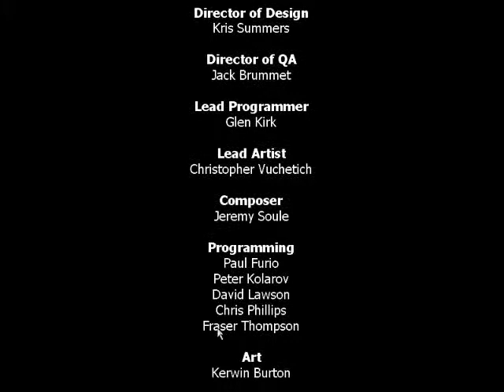Man with Two Faces | Defeat Voldemort - (14) Let's Play Harry Potter and the Sorcerer's Stone (PC)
Dun, Dun, Dun! Harry deciphers Snape's potion riddle. Then he finally faces the man with two faces, Quirrell and Voldemort. This Let's Play of Harry Potter and the Sorcerer's Stone is retrospective and on PC and features the collection of all wizard cards. 👇🏻👇🏻👇🏻 [LINKS BELOW]

Harry Potter and the Sorcerer's Stone is an action-adventure puzzle video game published by Electronic Arts in 2001 and released for the Game Boy Advance, Game Boy Color, Microsoft Windows and PlayStation. It is based on J.K Rowling's novel  and subsequent film adaptation of the same name and the film adaptation. A different game bearing the same name was made two years later for the GameCube, PlayStation 2 and Xbox in December 2003.

The versions on different platforms differ greatly from each other and do not follow the same level structures or gameplay. In the PC version, the story follows a linear progression, separated into levels with a specific end goal. Spells are learned progressively via lesson levels, and unlock increasingly complex puzzles.

Liara is a 30-something girl gamer who loves immersive video games. Her channel focuses on retrospective playthroughs of story-driven games that are well loved. She strives to provide the fullest playthroughs possible, including all story-related dlc and a few secrets you may not have seen before.